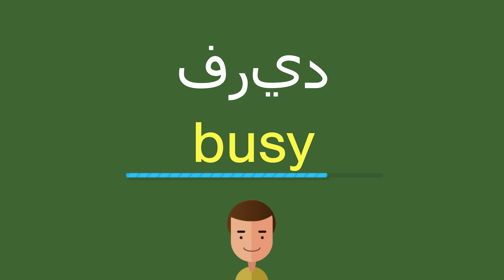كيف أقول فريد باللّغة الإنجليزيّة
كيف أقول بشكل صحيح فريد باللّغة الإنجليزيّة؟
ما هي التّرجمة الصّحيحة لكلمة فريد من العربيّة إلى الإنجليزيّة؟
كيف تكتب بشكل صحيح كلمة busy?

شكرا جزيلا!